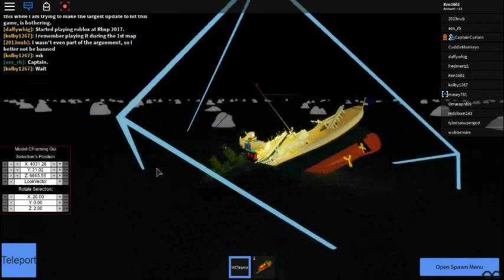Titanic sinking by me lol